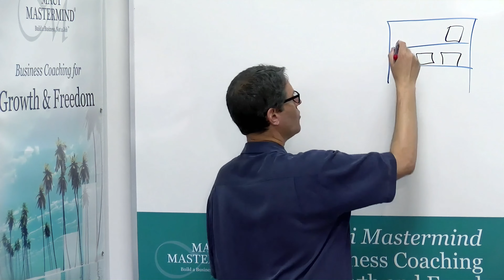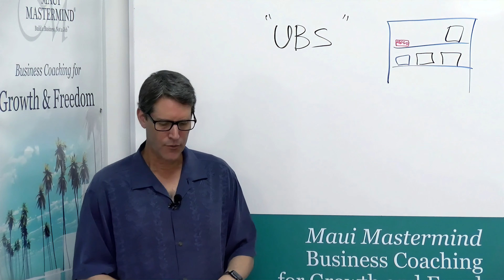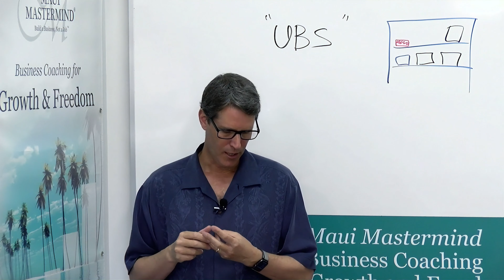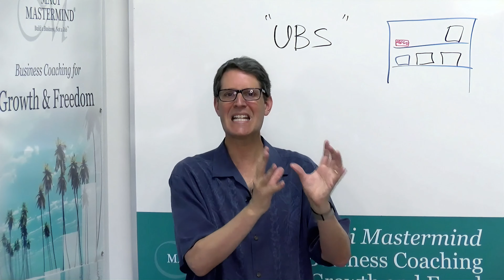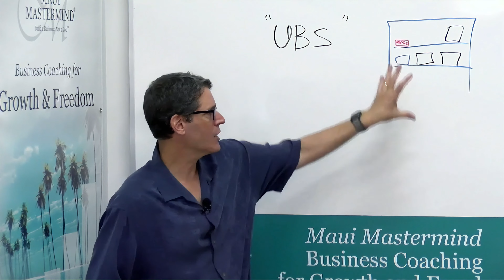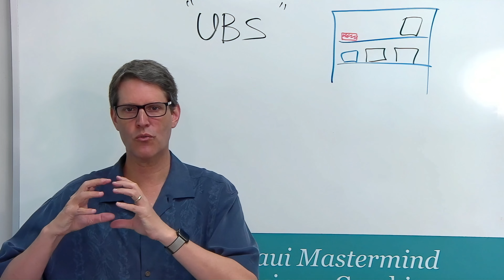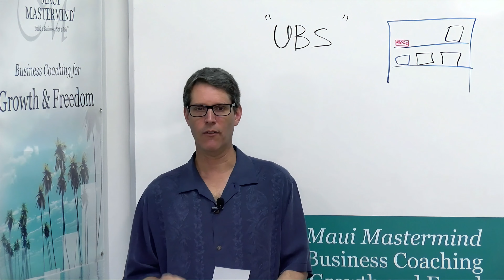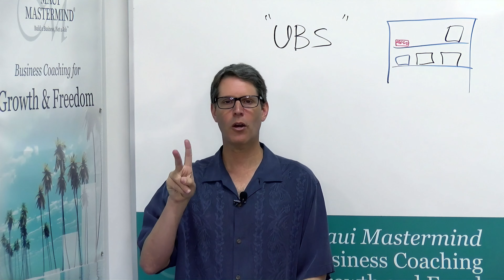Systems as Inventory:A Radically New Way of Systematizing Your Business|The Business Coach-Episode13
Join us in this episode as we dive into the Ultimate Business System! Discover how to eliminate repetitive tasks and streamline your operations. Learn essential tips to prevent these issues and see how incorporating this system can revolutionize your business. Don't miss out!